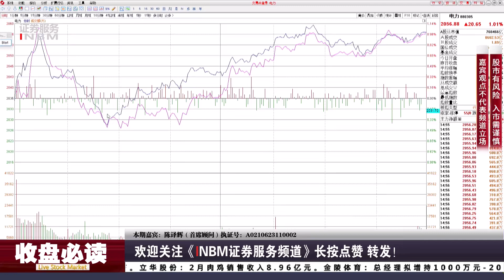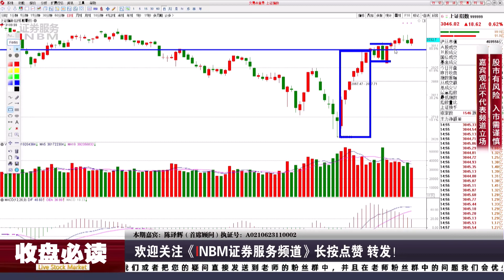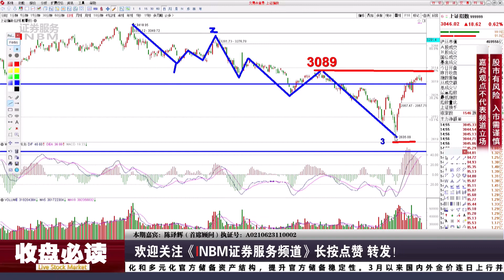A股缩量反弹板块轮动加速，下周行情如何把握？两大因素决定拐点